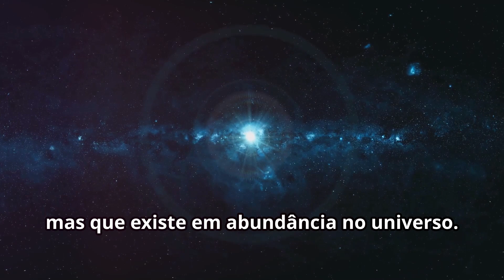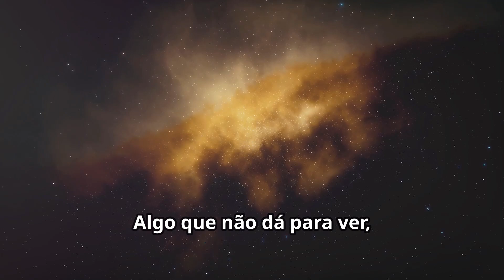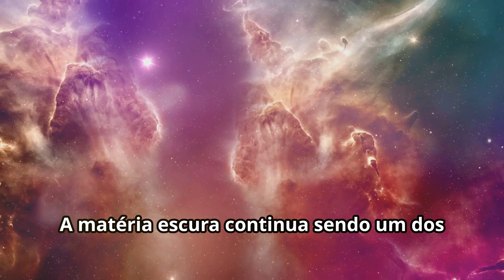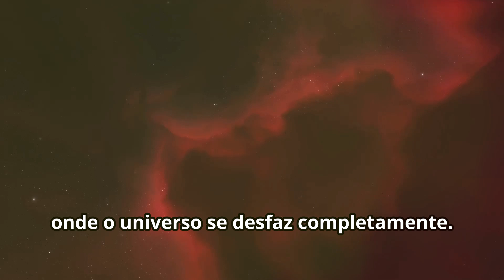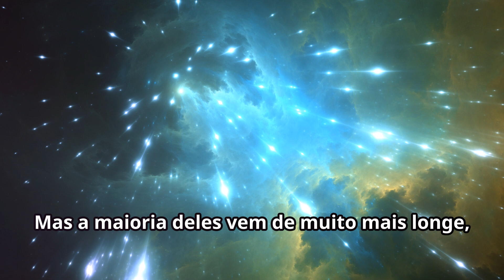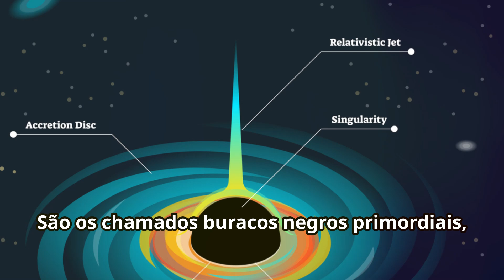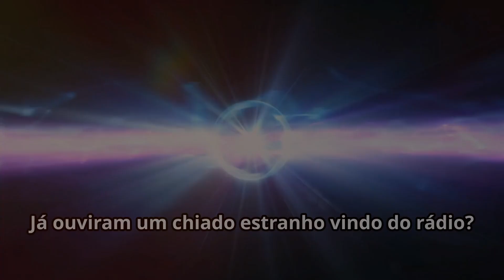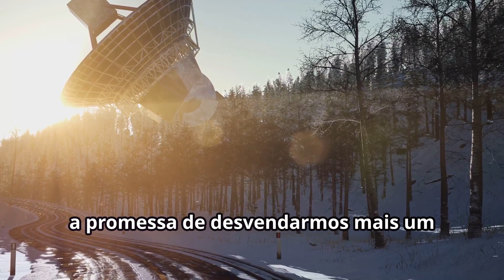Os Mistérios do Universo - Parte 2 | PORTUGUESE | Superstar STEM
Quer fazer vídeos como este? Transforme texto em vídeos impressionantes em segundos! Obtenha IA GRATUITA e libere seu potencial criativo. Você pode criar vídeos ainda melhores que os meus! Nenhum editor é necessário. Clique aqui para começar GRATUITAMENTE

Se você estiver pronto para levar seu conhecimento espacial para o próximo nível, confira o telescópio e o binóculo

Prepare-se para ter sua mente explodida enquanto nos aventuramos mais profundamente no cosmos para explorar os enigmas mais desconcertantes que continuam a intrigar cientistas e observadores de estrelas. Nesta segunda parte da nossa série "Mistérios do Universo", nos aprofundamos nos reinos desconcertantes da matéria escura, energia escura, buracos negros e a tentadora possibilidade de universos paralelos. Prepare-se para questionar tudo o que você achava que sabia sobre o universo e suas infinitas maravilhas.

SSS0018